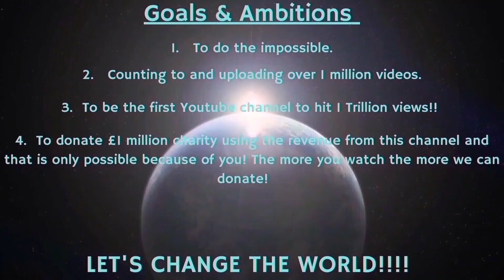Counting to ONE MILLION!!, This is Number 95,634